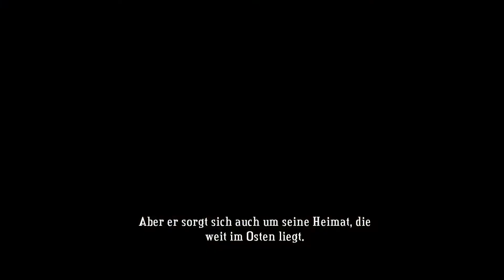let's play BASTION ♦ #04 ♦ Die hängenden Gärten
YOLANDI zockt BASTION

Über BASTION
♦ Entwickler: Supergiant Games
♦ Publisher: Supergiant Games
♦ Plattform: Windows
♦ Release: 16. Aug. 2011
♦ Genre: Action, Indie, RPG
♦ Modus: Singleplayer